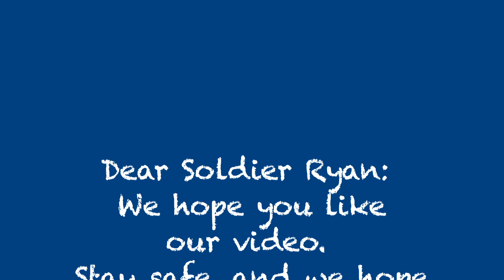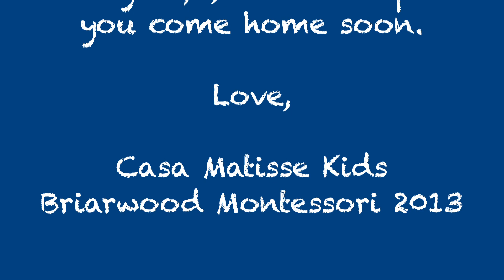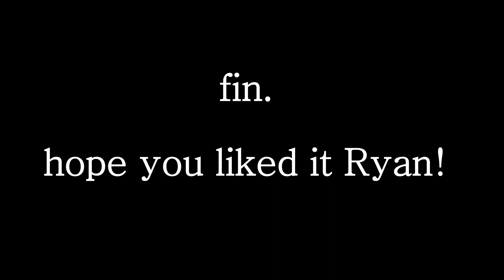Children have pen pal in U.S. Soldier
Children at Briarwood Montessori in the Casa Matisse class have a very special pen pal.  Ryan is a U.S. Soldier and shares letters and pictures with the children.  The class was very excited to be able to make a video for Soldier Ryan, which will no doubt be a welcome surprise via mail-or youtube!